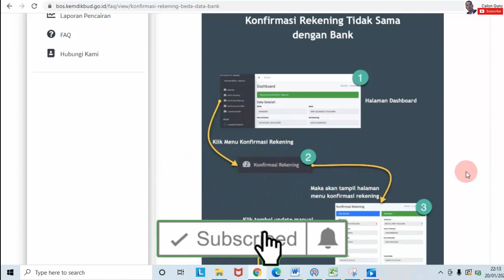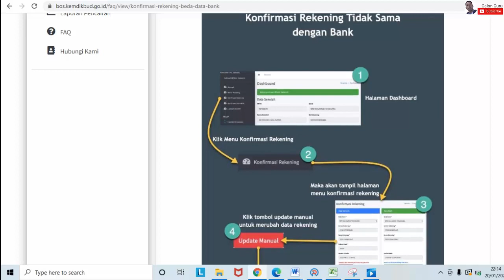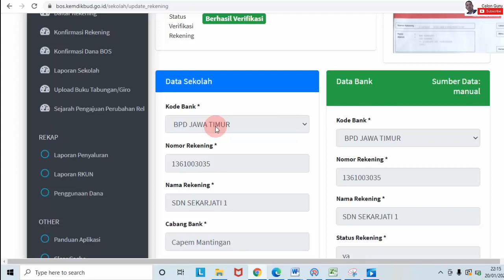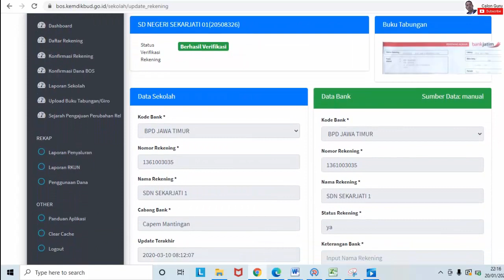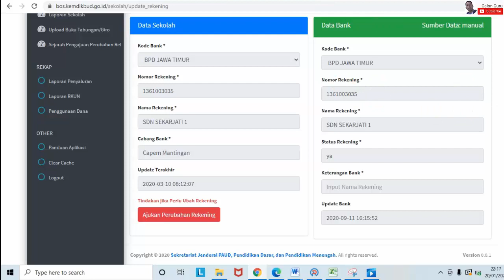Cara Melakukan Konfirmasi Rekening Jika Berbeda Dengan Bank di Portal BOS Online atau SIRBOS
Video Cara Melakukan Konfirmasi Rekening Jika Berbeda Dengan Bank di Portal BOS Online atau SIRBOS ini memberikan penjelasan ketika Melakukan Konfirmasi Rekening Bank namun Rekening sekolah Berbeda Dengan Bank dan Solusi Konfirmasi Rekening Tidak Sama dengan Data Bank sebagai Syarat Cair Dana BOS Tahun 2021 Verifikasi Rekening BOS Diperpanjang Sampai 31 Januari 2021.

Untuk menjawab pertanyaan pada video sebelumnya yang berjudul Syarat Cair Dana BOS Tahun 2021 Harus Verifikasi Rekening BOS Sekolah di Portal BOS Online / SIRBOS pada video Cara Melakukan Konfirmasi Rekening Jika Berbeda Dengan Bank di Portal BOS Online atau SIRBOS ini saya berikan informasi Cara Melakukan Konfirmasi Rekening Jika Berbeda Dengan Bank di Portal BOS Online atau SIRBOS.

Sudah menjadi Syarat untuk bisa Cair Dana BOS Tahun 2021 setiap sekolah Harus melakukan Verifikasi buku Rekening sekolah untuk dana BOS Sekolah di Portal BOS Online / SIRBOS untuk memastikan bahwa itu benar-benar rekening sekolah yang nanti akan ditransfer dana BOS pada tahun 2021 ini.

Bagi teman-teman yang belum melakukan verifikasi rekening segera lakukan supaya pencairan dana bos tahun 2021 tidak terlambat atau gagal.